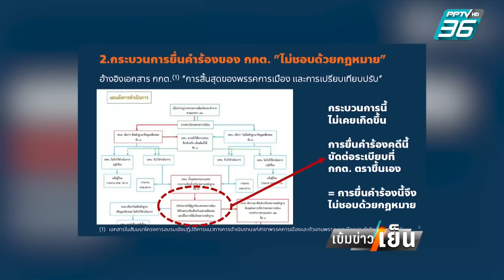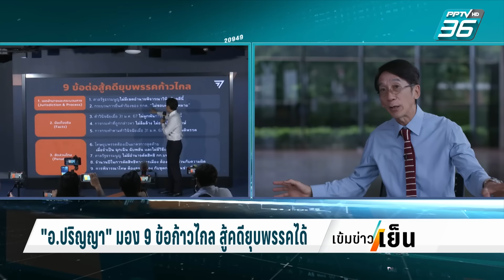"อ.ปริญญา" มอง 9 ข้อก้าวไกล สู้คดียุบพรรคได้ | เข้มข่าวเย็น | 10 มิ.ย. 67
การประกาศ 9 ข้อการต่อสู้ของพรรคก้าวไกลในการต่อสู้คดียุบพรรค โดยเฉพาะการต่อสู้ในประเด็นที่ว่า ศาลรัฐธรรมนูญ ไม่มีขอบเขตอำนาจในการวินิจฉัยในการยุบพรรค  เรื่องนี้ ทีมข่าวของเรา คุณอรวรา ได้ไปสัมภาษณ์พิเศษ ผศ.ดร.ปริญญา เทวานฤมิตรกุล